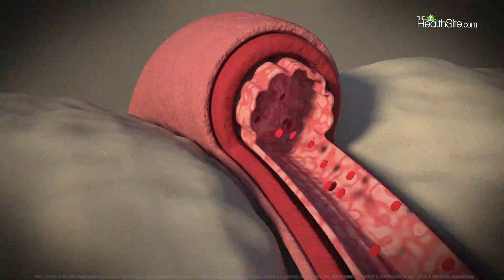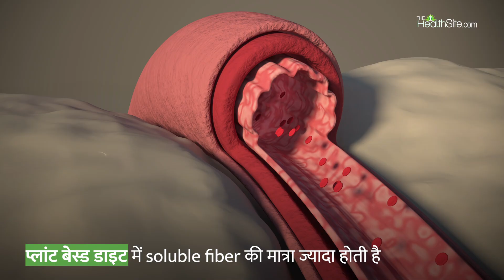Cholesterol को बाहर निकालेगी Plant Based Diet, जानें कैसे?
Lifestyle में गड़बड़ी के कारण Cholesterol का लेवल बढ़ता है, जो हार्ट के लिए बिल्कुल भी सही नहीं है. हालांकि, लोग अब समझदार हो रहे हैं और अपनी Diet से fat को कम कर रहे हैं। इतना ही नहीं कुछ लोग तो Plant Based Diet को फॉलो कर रहे हैं. बता दें कि बैड Cholesterol वाले लोगों की बढ़ती संख्या भी कारण हैं, जिसके चलते नई-नई थ्योरीज सामने आ रही हैं.जहां कुछ लोगों को मानना है की animal based products से पूरी तरह परहेज करने से Cholesterol का लेवल अपने आप कम हो जाएगा.